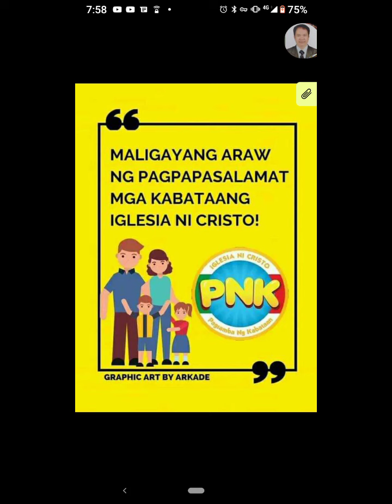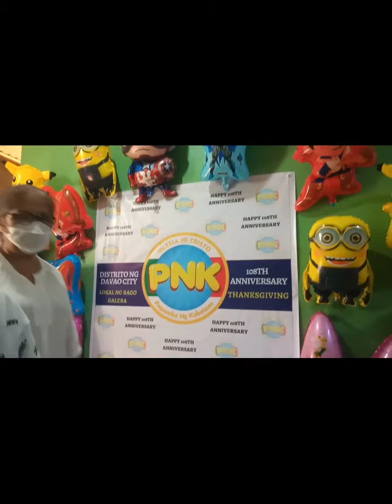Pasalamat sa kabataan July 16,22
Laging magpasalamat sa Ama